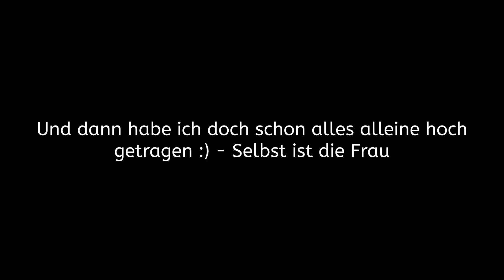Update & mein Schminktisch - VLOG | BelleLu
My Beauty Light